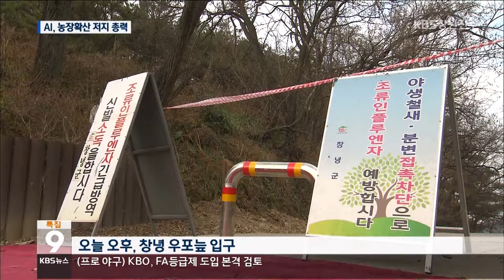[주요 뉴스] KBS뉴스9 경남 – AI 고병원성 확진…연말까지가 관건(2016.12.07.수)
[앵커멘트]
우포늪
큰고니 사체에서 검출된
조류 인플루엔자 바이러스가
고병원성으로 확진됐습니다.

경상남도는
앞으로 연말까지 3주 가량이
관건이 될 것으로 보고 있습니다.

[리포트]
조류 인플루엔자
바이러스가 검출된 우포늪.

출입이 전면 금지됐습니다.

우포늪으로 가는
도로에도 방역초소 4곳이 설치됐습니다.

[인터뷰]조진규/방역초소 근무자
"안에 마을이 있으니까 마을주민들은 어쩔수 없이 들어가야하는데, 그 외에는 아예 차단입니다. 못들어 갑니다."

AI가 고병원성으로 확진되면서
경상남도도 철새도래지 긴급방역과
가금류 이동제한 조치를 내렸습니다.

보통 이달 중순 이후로
철새 유입이 떨어지는데다,

감염된 오리의
최대 잠복기인 2주를 고려하면,
이달 말까지 추가 검출이나 발병 여부가
AI 확산의 관건이 될 전망입니다.

[인터뷰]박석제/경상남도 농정국장
"모든 차량, 사람, 가족, 친인척, 종사하는 인원들이 외부로부터의 차단, 가능하다면 꼭 소독된 차량, 꼭 필요한 차량만 (이용하셔야 합니다.)"

문제는 날씨입니다.

올겨울 한파가 심해지면,
철새 유입이 더 늘어날 수 있다는 겁니다.

[인터뷰]김성진/따오기복원센터 박사
"한파로 기온저하가 심해지면, 북쪽이나 서쪽, 동쪽에서 철새들이 우포늪이나 주남저수지, 낙동강하구로 유입될 확률이 있습니다."

AI로
14만 8천 마리를 매몰처분했던
지난 2014년이 되풀이되지 않을까
방역당국은 긴장하고 있습니다.